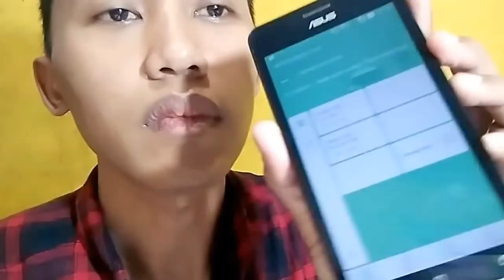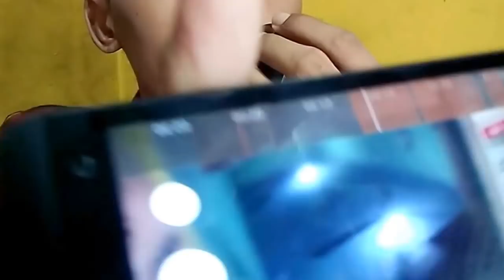CCTV multi fungsi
cctv produksi xiaomi.